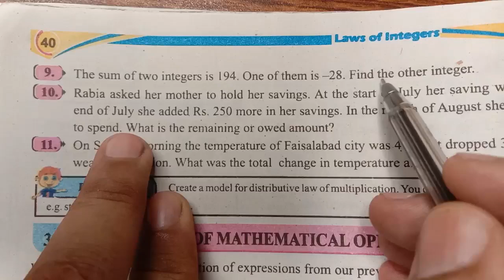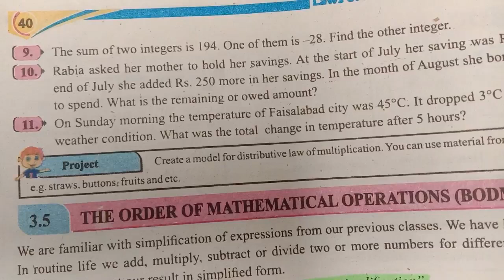Class 6 Math - New Book - Chapter 3 - Exercise No 3.2 - Question No 9,10,11. PTB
This video is very help full for all students and teachers.